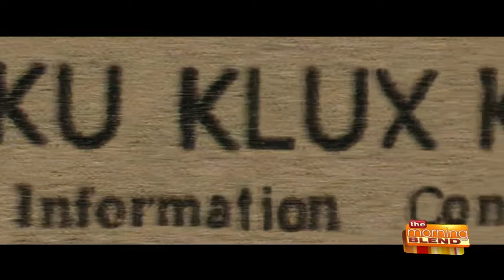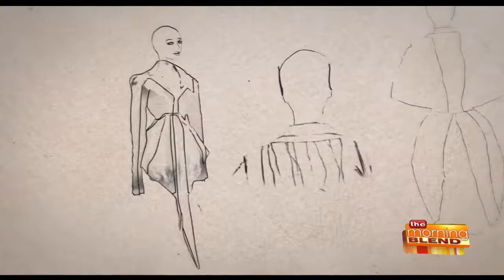BlacKkKlansman, The Meg, McQueen Reviews by Ryan Jay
Film critic Ryan Jay reviews new movies BlacKkKlansman, The Meg, McQueen
Like on Facebook: Ryan Jay Reviews